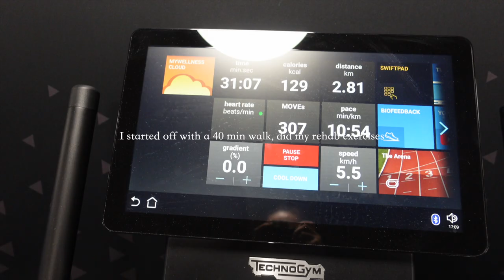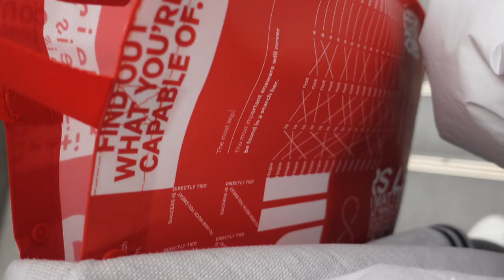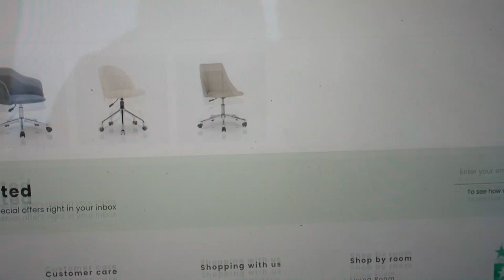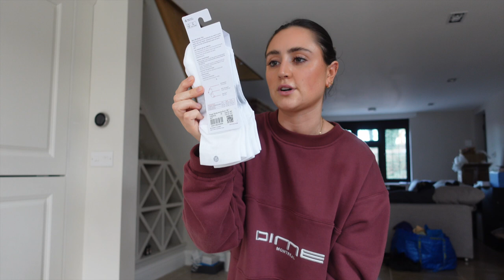A huge wardrobe declutter, designing my study & working with my dream brand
This vlog is such a mix of things! Really excited to share that I will be working with my absolute dream brand, Lululemon on such an exciting campaign! also desperately need your help with some study decisions and I chat through my recent skin updates :) Hope you enjoy! Annie xx